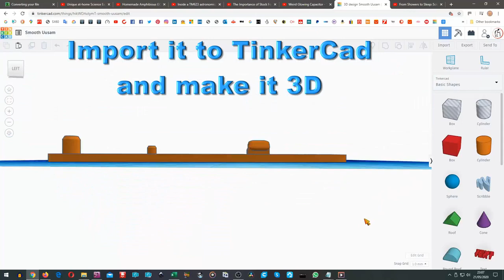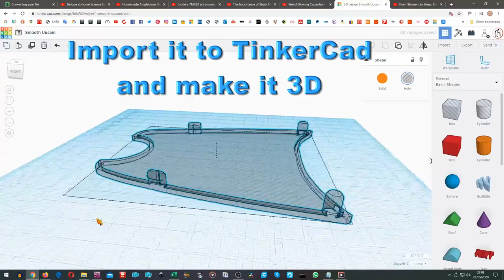Playmobil Blue Marlin RC conversion P2 The hatch FULL LENGTH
TinkerCad files
Two versions of this as the motors I ordered on eBay had the long shaft at the opposite end of the motor compared to the motors I used in the first build. Two versions of the prop guard/duct to match the shaft direction.

To try something new I have created an Amazon Associates account and the link below will in theory generate an income for me if you choose to use it to buy the printer on Amazon
Creality 3D Ender-3, 3D Printer, 220 x 220 x 250mm
NOTE: I bought mine on Banggood I paid £147.91

I am not endorsing these products and I get no income from the sellers, so I suggest you do your own search and find the product that suits your purposes.
Flysky FS-T4B 2.4G 4CH Transmitter With FS-R6B Receiver Mode 2
FS-GR3E 2.4Ghz 3-Channel Receiver for Rc Car Auto Boat
20A Bustophedon ESC Brushed Speed Controller For RC Car Truck Boat